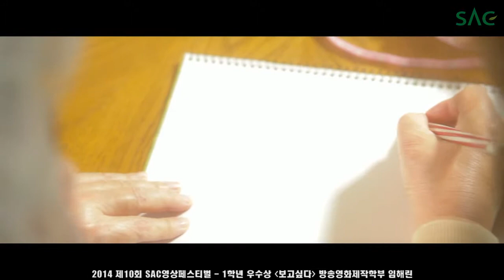[싹튜브] 제10회 SAC 영상페스티벌 수상작 - 14학번 임해린 '보고싶다'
류승룡 주연'7번방의 선물' 이환경교수님과 현빈 주연'역린' 이재규교수님들께서 직접 관람하고 직접 평가해 더욱 신뢰가 가는 작품!!

1학년 임해린학생의 SAC 영상페스티벌 출품작 '보고싶다'가 우수상을 수상하였습니다.

현업에서 바로 인정받는 학생을 키운다는 SAC 방송영화제작학부!!

재학생들의 실력 지금 확인하세요~!!